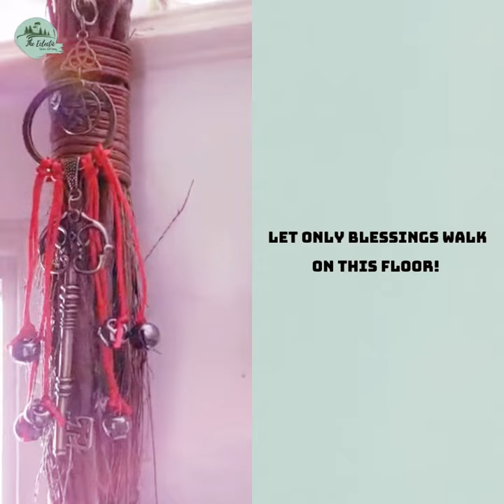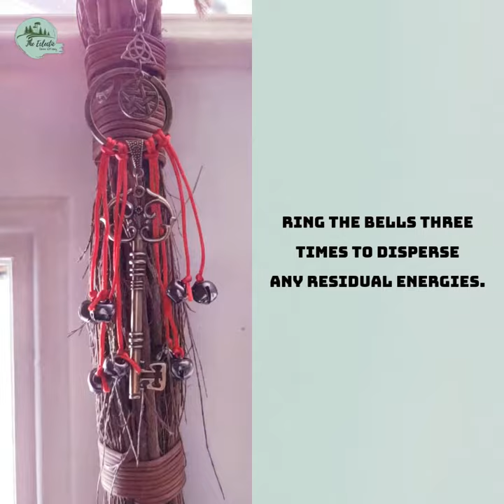Witches Bells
Do you have witches bells hanging from your door? Have you ever made some?

It's amazing something so tiny can have such power. :bell:

Historically, bells have been used in religious rites for a long time.  The ringing of bells is often used to symbolize peace and freedom.

In many religions, a ringing bell is said to either summon or ward off spirits of the dead.

Bells are associated with the divine. The ringing of a bell causes vibrations which are a source of great power. In some Wiccan traditions the bells are rung to begin and/or end a rite, or to invoke the Goddess.

In Paganism, small hand bells may have been rung in certain rituals to enhance harmony and augment power.

Shamanism has long incorporated magickal bells in their rituals to chase away evil spirits.

In folk magick, the ringing of bells was said to drive away evil spirits, witches, and the devil. They use to tie bells to children's clothing and other people and animals of importance in a community.

Here is a quick little tidbit on Witches Bells and a chant you can say